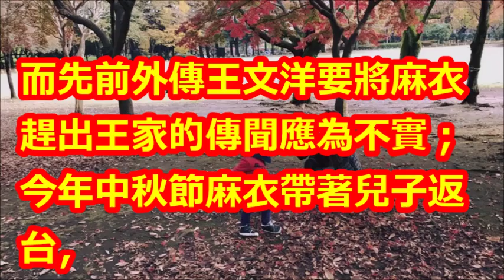麻衣仍被叫王太太 帶兒返台與公公王文洋過中秋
【相關視頻】

麻衣攜子返台！王文洋首露面避談呂安妮 談媳婦：中秋團圓開心｜記者陳宥蓉 黃大風｜【娛樂星世界】20180926｜三立新聞台

麻衣帶兒子回來了！王文洋樂開懷「終於見到金孫」，知情人曝「麻衣下一步動作」難怪不甩5億！﹝語音﹞